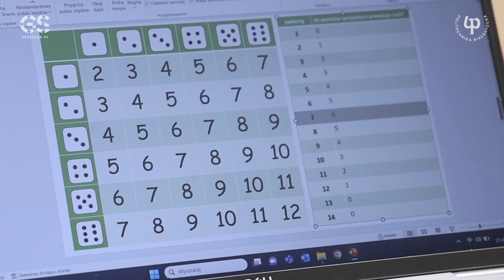SP 9 w Białymstoku na Podlaskich Dniach Matematyki w Politechnice Białostockiej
Co ma wspólnego wyścig zwierząt z matematyką? Zapytaliśmy o to uczniów z SP 9, którzy wzięli udział w grze wyjaśniającej pojęcia szansy i prawdopodobieństwa.

– Taka forma zajęć jest lepsza niż w szkole, bo mogliśmy po prostu fajnie się bawić – mówił Maurycy Zysk z V klasy SP 9 w Białymstoku.

Jedni uczniowie zwracali uwagę na swobodny charakter zajęć, inni na aspekt pracy w grupie. Nauczyciele doceniali możliwość zdobywania wiedzy w interaktywny sposób.

– Dzieci bardzo aktywnie uczestniczyły w zupełnie innych, bardzo angażujących zajęciach. Dużo radości, dużo uśmiechu, dużo zabawy. Rzucały kostką i to był hit. W szczególności, gdy zwierzęta mogły uczestniczyć w wyścigu i kibicowali dla wybranego zwierzaka. Jesteśmy bardzo zadowoleni. Bardzo dziękujemy – mówiła Sylwia Maciejczuk, opiekun klasy z SP 9.

Pozdrawiamy fantastyczne dzieciaki i ich nauczycieli!

Mamy nadzieję, że za rok również spotkamy się na naszym kampusie!

Z pewnością wymyślimy kolejne, kreatywne zajęcia z matematyką!

Podlaskie Dni Matematyki zorganizował: Wydział Informatyki Politechniki Białostockiej oraz Polskie Towarzystwo Matematyczne.